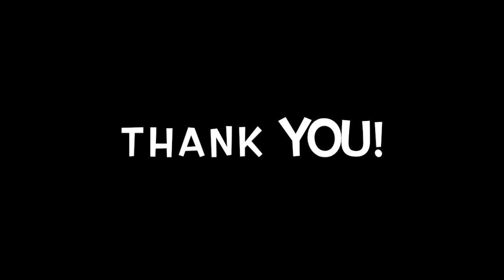Well of Fortune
Written to celebrate Haiku Poetry.
April 17 is the National Haiku Poetry Day I thought a nice way to celebrate it would be with a haiku post each hour.

"brilliance show upon the lake
glittering water ripples play

**Some of the original images used for the make of the image displayed in this video belong to the artist-photographers
Tom Barret, Raphael Renter, S.S. on Unsplash.

Thank you all for being so wonderful!
Have the Best of Times!